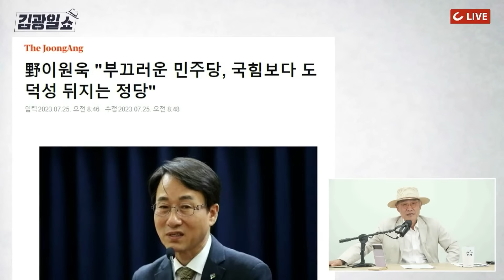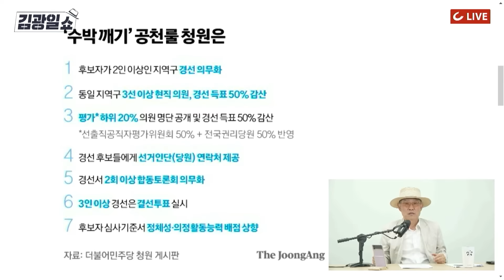[김광일쇼] 민주당은 이제 "이재명 지키기 위원회"? 수원지검 항의 방문한 민주당, 내부서는 "민주당이 부끄럽다" 발언까지...